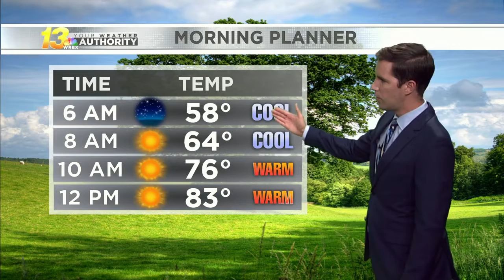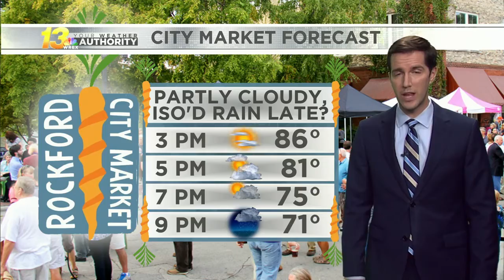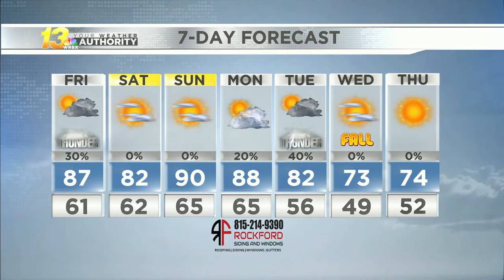Late evening forecast, 9/16/21